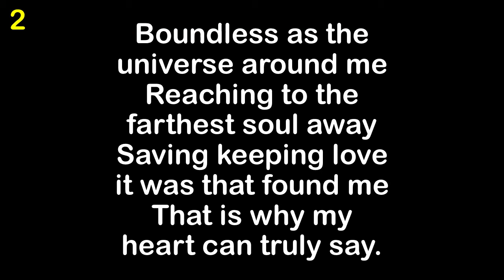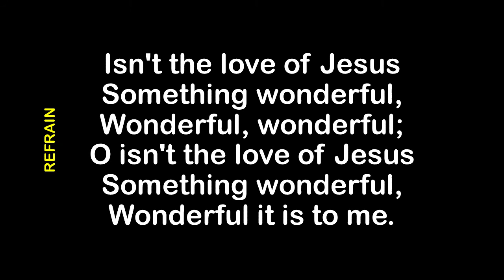Isn't The Love Of Jesus Something